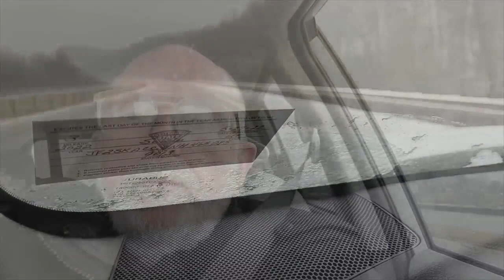Wet, wintry weather leads to multiple wrecks; tree falls on SUV, injuring driver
Hazardous driving conditions surfaced early Tuesday morning in the region. A wintry mix brought on multiple crashes in several counties as drivers dealt with freezing rain, sleet, slush, ice and snow. Although there wasn't much snow, roads were slick.